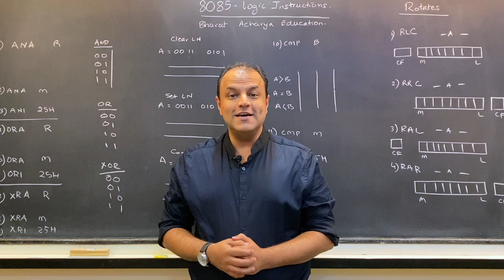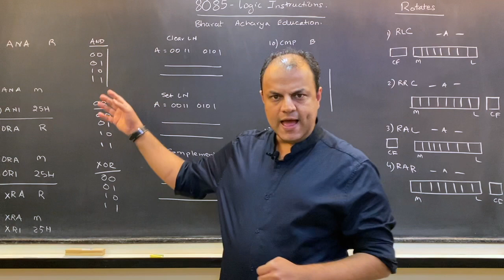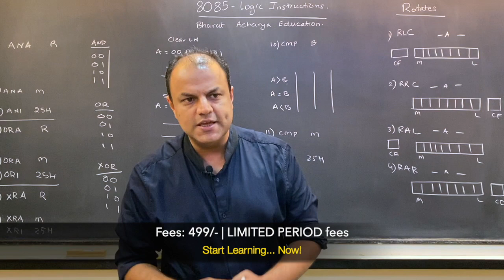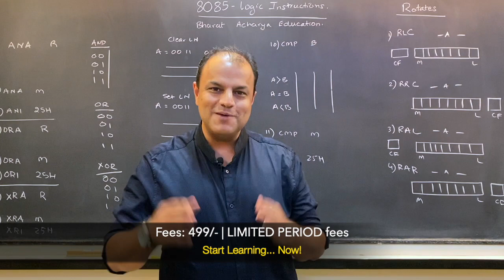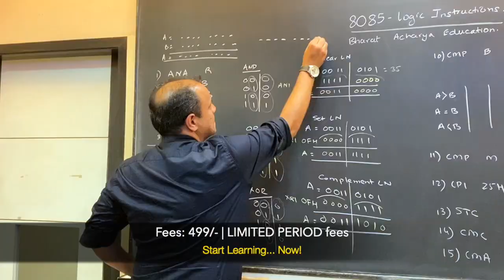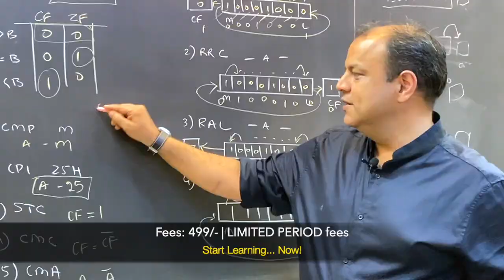8085 | Hindi | Instruction Set | Logic Group | Bharat Acharya Education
Bharat Acharya Education

8085, 8086, 8051, ARM7, COA, C Programming, 80386, Pentium

✅ Full video lectures
✅ Topic-wise PDFs
✅ VIVA Qs / MCQs
✅ Certification
✅ Doubt solving on WhatsApp